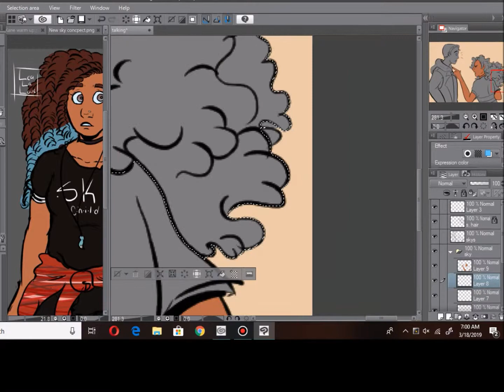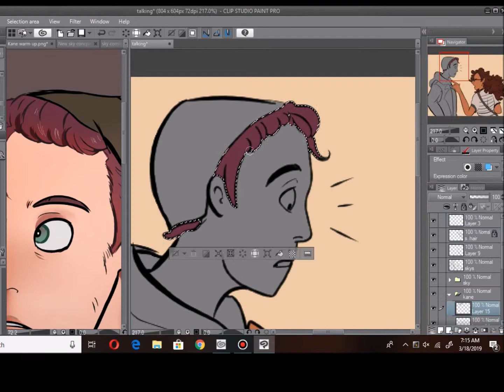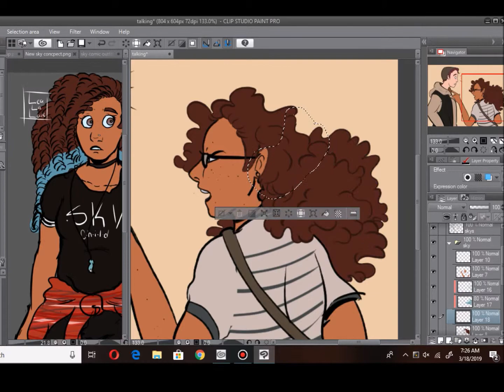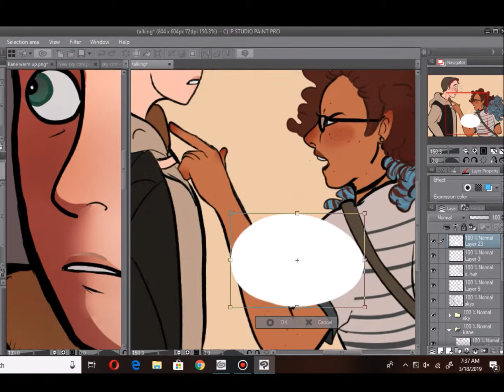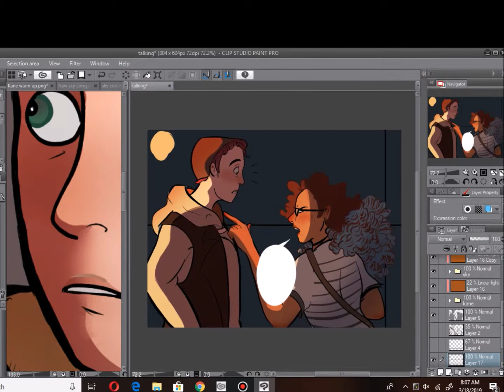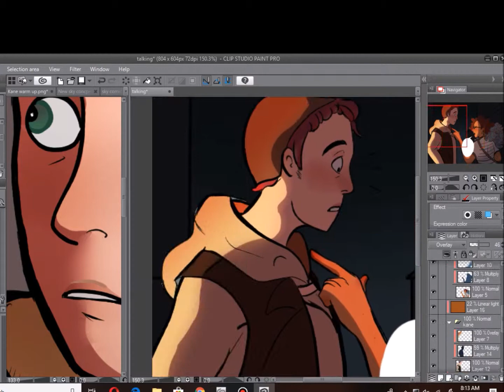Just Stop [Speedpaint]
Here's the first panel of a mini comic I'm working on!